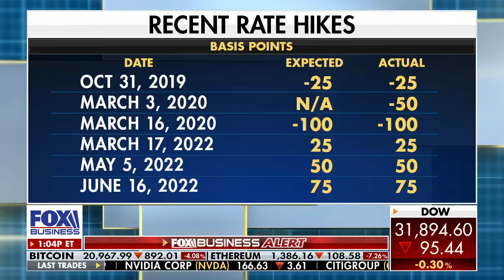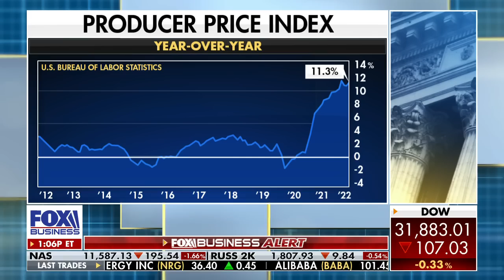Former Trump economist: Fed needs to start tightening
Former Chief White House Budget Office economist Vance Ginn discusses the impact of the Fed's policies on inflation.